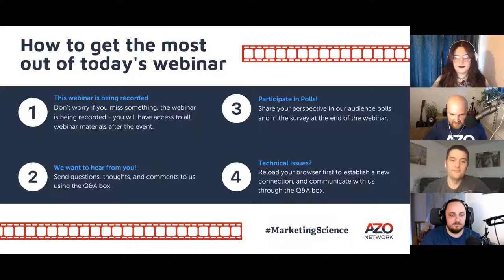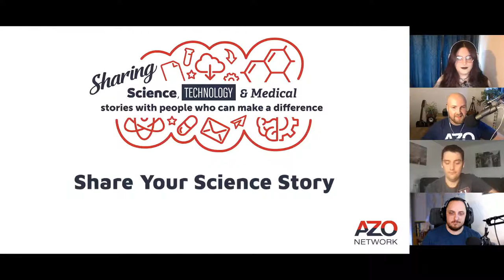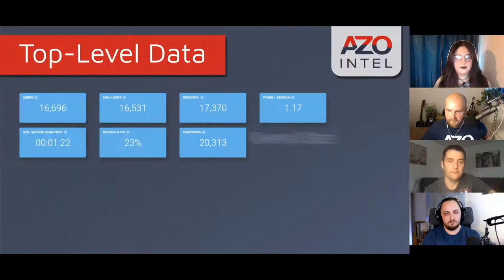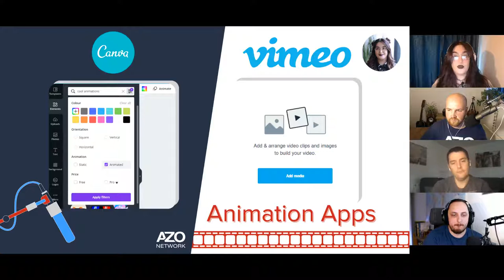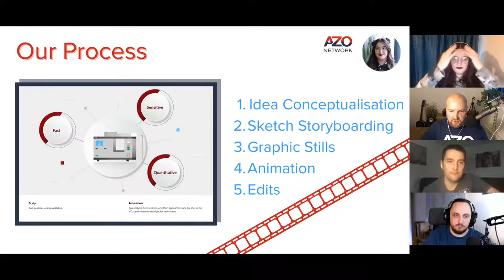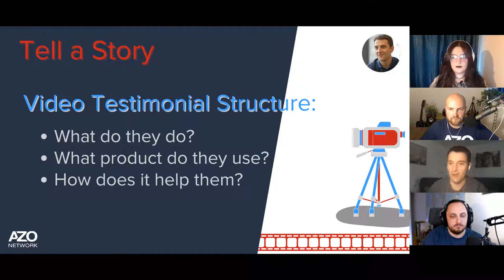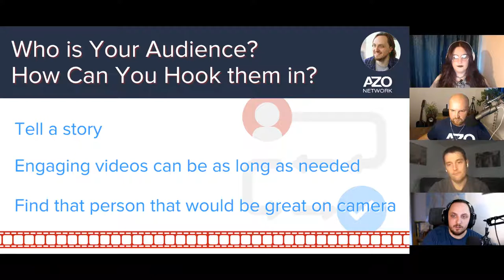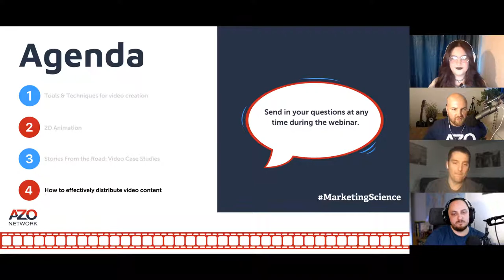Video Marketing Webinar - Creating & Distributing Video Content Effectively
Your customers are spending more and more of their time on digital channels.

Our video specialists share their video marketing expertise in this live 60-minute webinar. We'll cover everything from video storyboarding, to creation and distribution and effective storytelling. Their specialist skills include: video, audio, storytelling, social media creation and much more.

What we'll discuss:

- Importance of video storytelling
- Tools & techniques for video creation
- Tips for effective video distribution

This session is aimed at Sales and Marketing professionals in Science, Engineering and Healthcare.